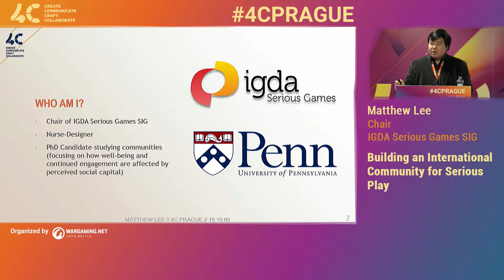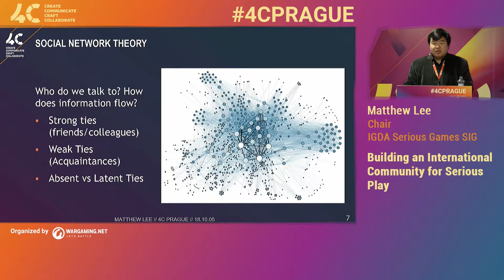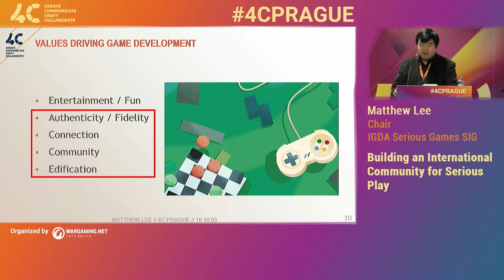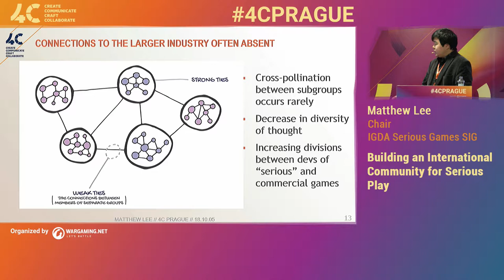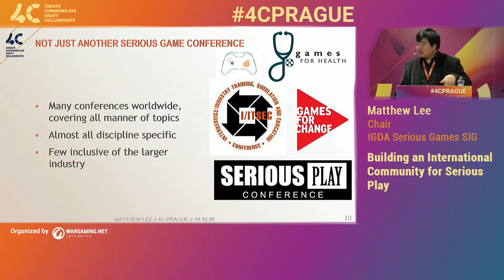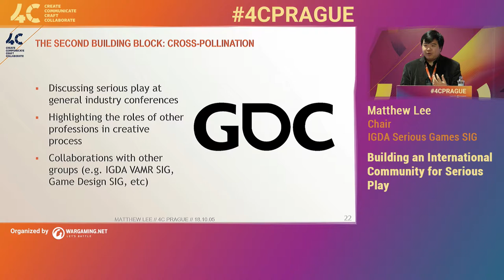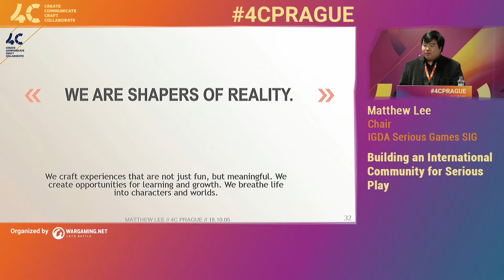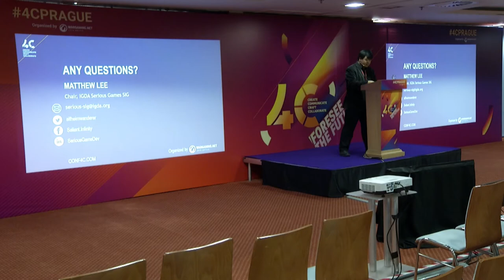Building an International Community for Serious Play / Matthew Lee, IGDA Serious Games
For the last 30 years, entertainment has understood to be the core value of our industry and the interactive experiences we create, fueling the growth of videogames as a medium from a niche hobby into one of the most celebrated and impactful to exist. Yet, while it may be the core value, it has never been the only one. Today, many major game studios are openly acknowledging that by engaging in academic and educational endeavours (e.g. Assassin’s Creed Origins’ “Discovery Tour” or EVE Online’s Project Discovery), with even smaller studios finding success with games which touch on serious issues (e.g. This War of Mine). In this talk, the chair of IGDA Serious Games discusses the need for a community – a culture – to support value-driven development, one not limited by the divide of commercial and serious games, so we can build more meaningful experiences, and better demonstrate the power of games.